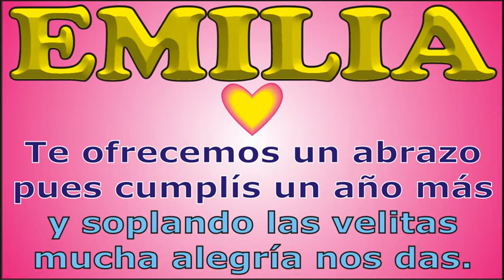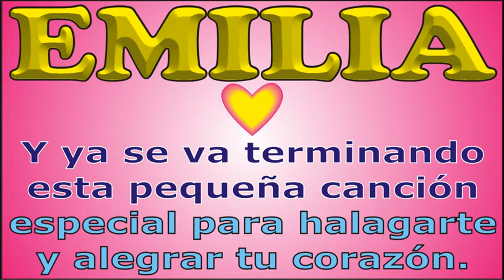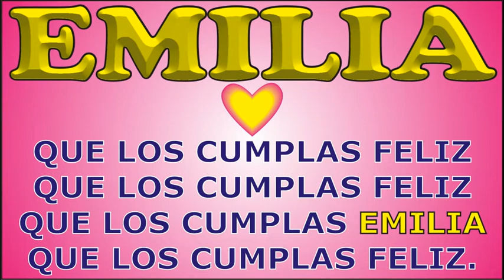FELIZ CUMPLE - EMILIA - DEDICADO - FELIZ CUMPLEAÑOS - MAÑANITAS - ANIVERSARIO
↓↓↓ LETRA ↓↓↓

FELIZ CUMPLE – EMILIA

que los cumplas ... EMILIA

JORGE MUSIKMAN